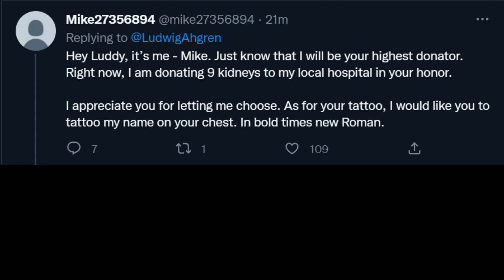mike what does this mean